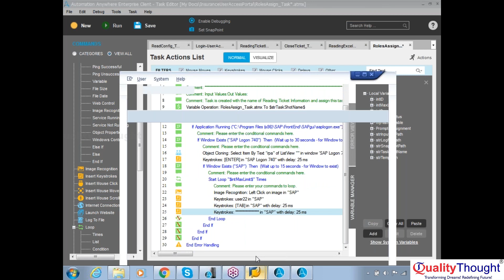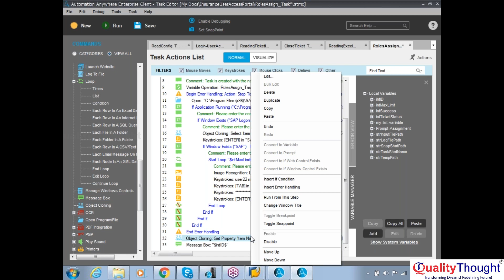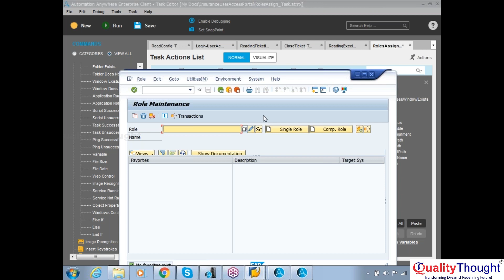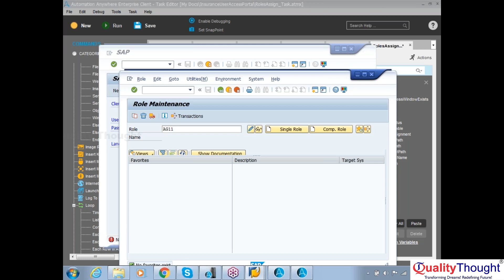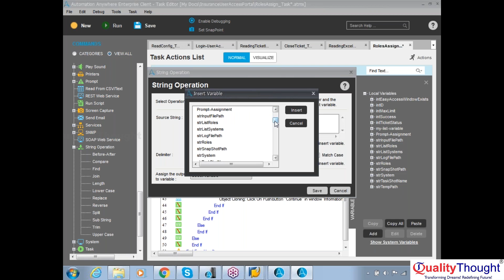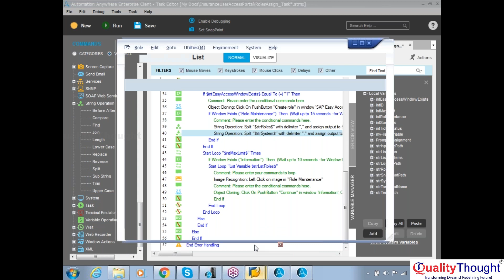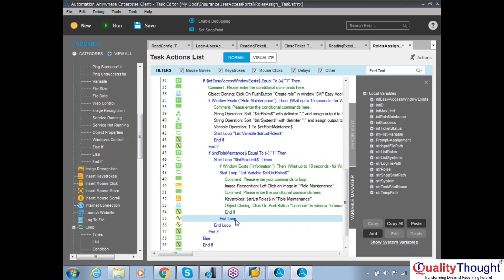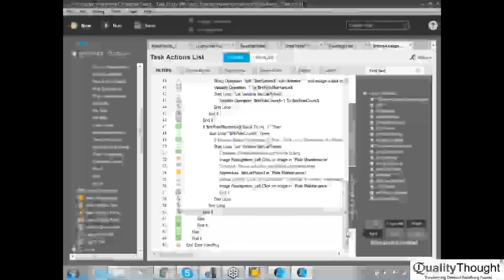Image Recognition in Automation | Automation Anywhere Tutorial For Beginners | Session - 14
In this introduction to automation anywhere, you'll learn the basics of how automation anywhere works. You'll also get a tutorial on how to use the site to automate your work.

If you're new to automation anywhere, or you just want to learn more about the site, this is the video for you! In this tutorial, you'll learn the basics of how automation anywhere works, and get a tutorial on how to use the site to automate your work. Watch it now to start taking advantage of automation anywhere's powerful tools!